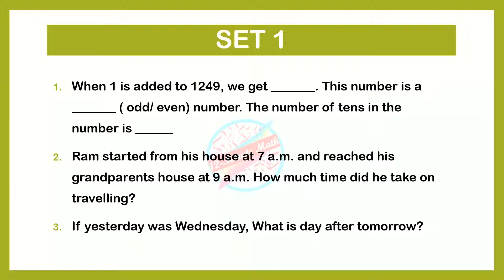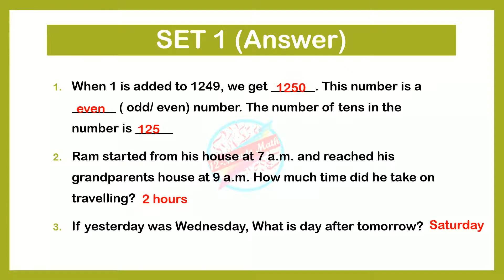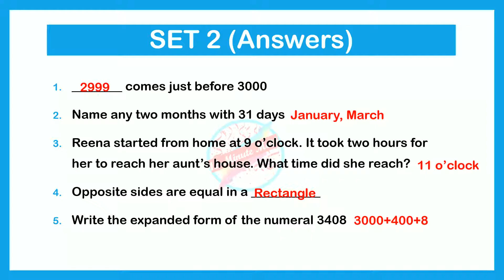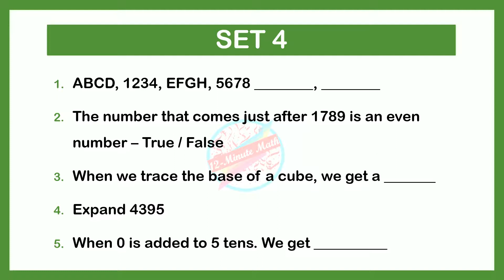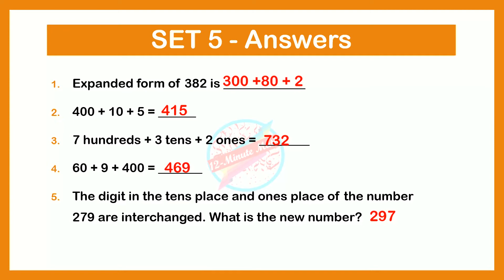Mental Math Quiz for Class 2 - Part 2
Mental Math Quiz for Class 2/ Grade 2 - Part 2.
Develops thinking and Logical reasoning skill in children.